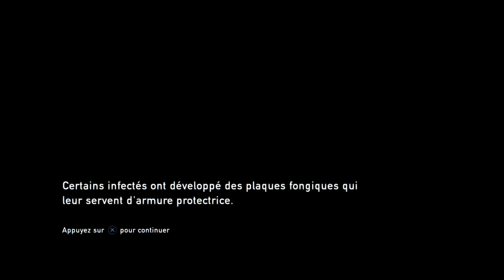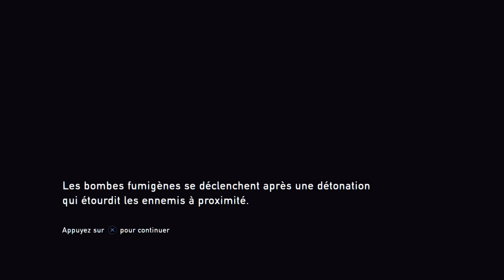The Last Of Us Remastered - Let's Play Live - FR #4